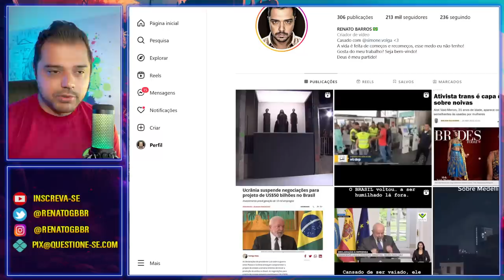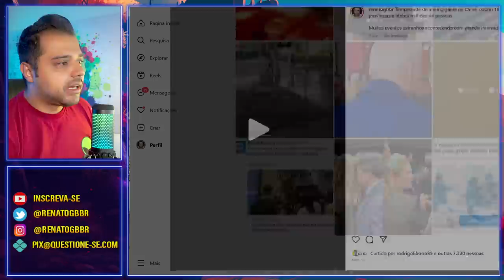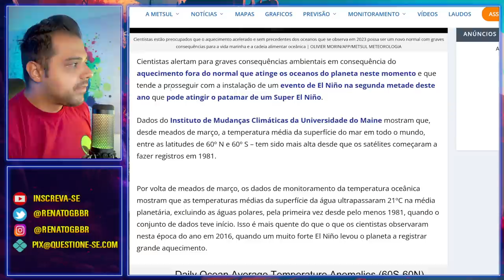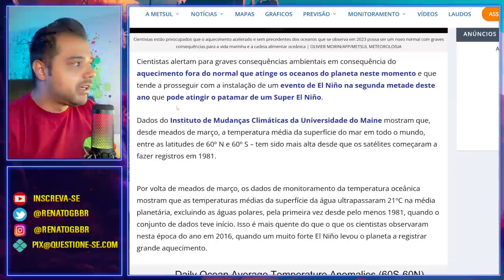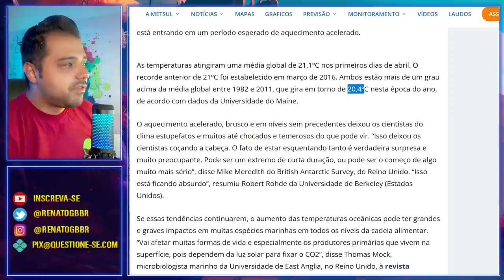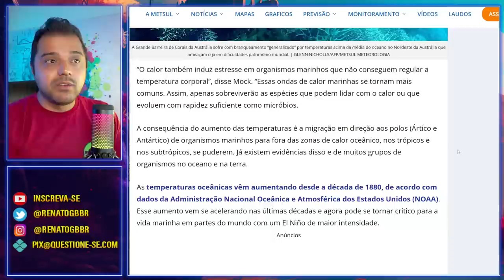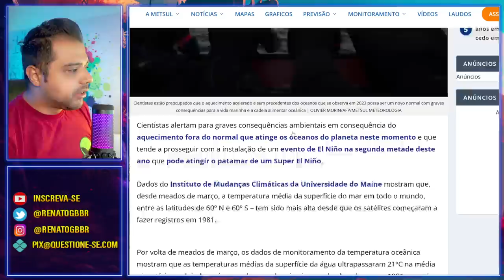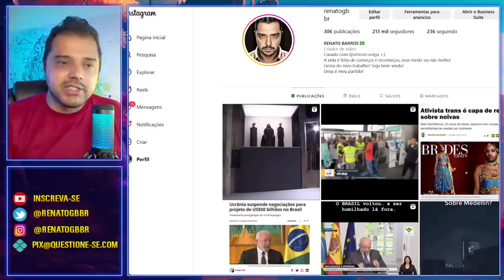Cientistas alertam para o que está chegando ainda este ano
Os cientistas alertaram sobre o Super El Niño que pode ocorrer este ano e como os oceanos estão aquecendo demais. O que está acontecendo?